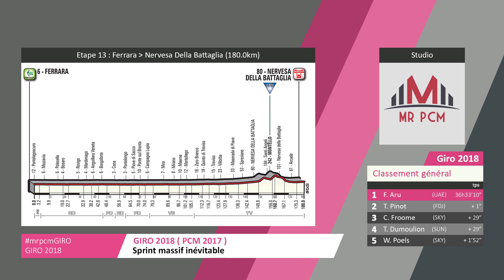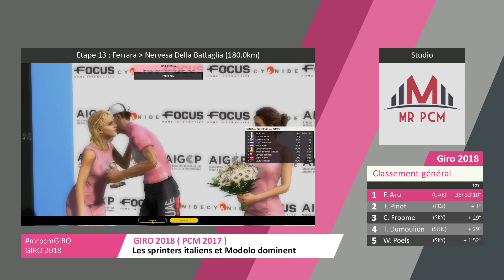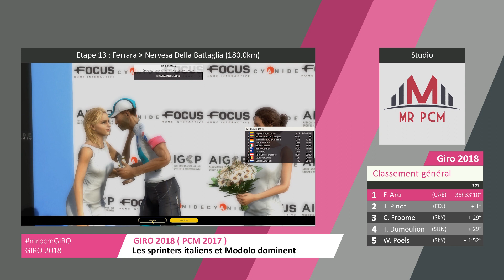GIRO 2018 | ETAPE 13 - Ferrara › Nervesa della Bataglia (PCM 2017)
Bonjour à tous, j'espère que vous allez tous très bien. Je suis très content de pouvoir vous proposer une nouvelle série sur la chaîne autour du Giro 2018.

Il y a beaucoup de travail de montage et de création derrière chaque épisode c'est pour cela que je ne pourrais pas vous publier une étape par jour. Mais, j'espère que le rendu final vous plaira.

N'hésitez pas à interagir avec le # sur Twitter mais aussi dans la partie commentaire !